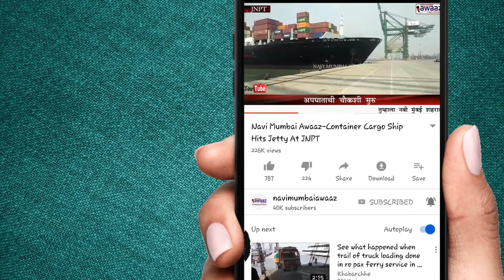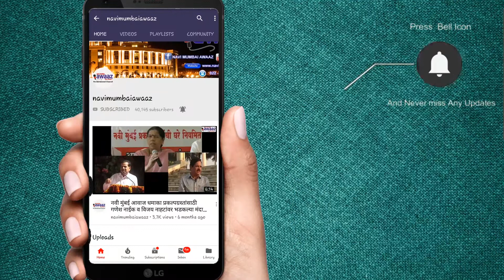NM Awaaz Janta ki Awaaz भ्रष्ट्राचारी हीच राजीव यांची अखेरची ओळख ; नरेन्द्र मोदी